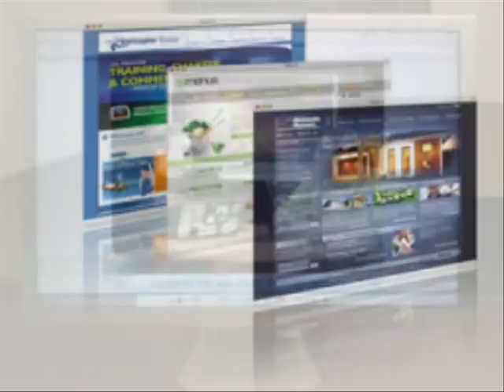The BernardAlvarez.com (pre-release trailer) And Then You Got Serious...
This year, a new moment of clarity has sparked a mass awakening within consciousness. This year, like minds, of all nationalities, races, lifestyles and spiritual philosophies have a new voice on the global stage. This year, your individual, group and commercial efforts for peace, education, human rights and awareness, finally have a home and an agenda. The BernardAlvarez.com. 2008. Empowering the Human Experience.

Today,  due to our recent partnership with You Tube,
We now have an entire media  network from production of content, web design, video, shows, talent, news blog, internet radio station, internet TV station, and a rapidly flourishing audience around the world. All with the goals of illumination of the mind and an adamant voice and presence for immediate change on the global stage.

With the influence and advice of our Council Elders, who have come from very diverse yet enormously impressive personal backgrounds, this year, 2008, will catapult the BernardAlvarez.com, Sister councils, organizations, its individual members and it's message of peace and awareness, into the consciousness of 10's of millions around the world.

We invite you or your organization to be become a council member or contributor today.
Become a way shower.

The possibilities are infinite, and we will make it happen.
2008. the inaugural year of the BernardAlvarez.com.
Empowering the Human experience.